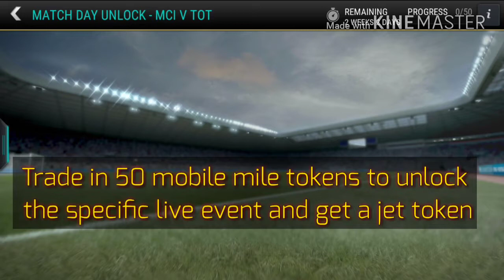FIFA Mobile GLOBAL TOUR Program Pack opening and plan tutorial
Hey friends, as the new seasonal program global tour program has been launched here on fifa mobile so we decided to open quite a few packs just to give  an idea about the content of the packs. We had a great pack opening pulling 92 OVR and 90 OVR players and also I have given you the complete tutorial about the plans . So go and enjoy the video and leave a like if you enjoyed it or leave a dislike if you didn't and make sure you have subscribed to my channel to get the fifa mobile content earliest than anyone